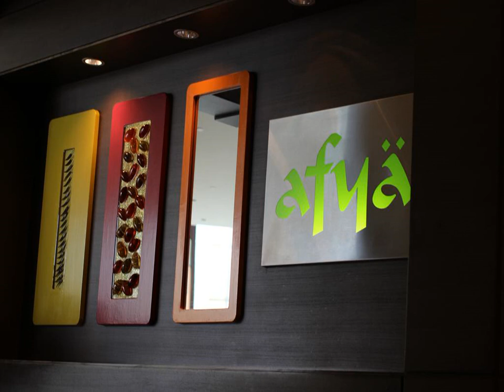Traders Hotel Qaryat Al Beri Abu Dhabi, by Shangri-la - Abu Dhabi - United Arab Emirates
Traders Hotel Qaryat Al Beri Abu Dhabi, by Shangri-la hotel city: Abu Dhabi - Country: United Arab Emirates

Address: Between The Bridges; zip code:

With a private beach and CHI spa, Qaryat Al Beri offers luxurious accommodation 10 minutes’ drive from Abu Dhabi Airport. It offers an outdoor pool, rooms with LCD TVs and free Wi-Fi.

 -- Doté d'une plage privée et d'un spa CHI, le Qaryat Al Beri propose un hébergement luxueux à 10 minutes en voiture de l'aéroport d'Abou Dabi.

 -- El Qaryat Al Beri ofrece un alojamiento de lujo a 10 minutos en coche del aeropuerto de Abu Dabi. Cuenta con playa privada, spa CHI, piscina al aire libre y habitaciones con TV LCD y conexión Wi-Fi gratuita.

 -- Mit einem Privatstrand und dem Spa CHI begrüßt Sie das Qaryat Al Beri. Nur 10 Autominuten vom Flughafen Abu Dhabi entfernt wohnen Sie hier in einer luxurösen Unterkunft.

 -- Het Traders Hotel Qaryat Al Beri Abu Dhabi, by Shangri-la ligt op 10 minuten rijden van de luchthaven Abu Dhabi. Het beschikt over luxueuze accommodatie en heeft een eigen strand en een wellnesscentrum genaamd CHI.

 -- Sito a 10 minuti d'auto dall'aeroporto di Abu Dhabi, il Qaryat Al Beri offre una spiaggia privata, il centro benessere CHI, una piscina all'aperto e camere lussuose con TV LCD e connessione Wi-Fi gratuita.

 -- Com uma praia privada e o Spa CHI, o Qaryat Al Beri dispõe de acomodações luxuosas a 10 minutos de carro do Aeroporto de Abu Dhabi. Apresenta uma piscina exterior, quartos com televisão LCD e acesso Wi-Fi gratuito.

 -- Traders Hotel Qaryat Al Beri Abu Dhabi, by Shangri-laは、プライベートビーチ、CHIスパ、豪華な客室を提供するホテルで、アブダビ国際空港から車で10分です。屋外プールを併設し、液晶テレビと無料Wi-Fi付きの客室を用意しています。  広々とした客室にはそれぞれ、バスルーム（モンスーンシャワー付）、ピローメニュー、エグゼクティブ・ライティングデスク、品揃えの豊富なミニバーが備わり、海や内陸の景色を望めます。 ...

 -- Qaryat Al Beri 酒店设有私人海滩和CHI spa 浴场，并在距离阿布扎比机场（Abu Dhabi Airport）有10 分钟车程处为客人提供豪华的住宿空间。酒店亦拥有一个室外游泳池，并提供配有液晶电视和免费无线网络的客房。  每间宽敞的客房都设有一间带季风淋浴的浴室、枕头选单和一张行政办公桌。Traders Hotel Qaryat Al Beri Abu Dhabi by Shangri-la 酒店的客房还设有储备丰富的迷你吧，并享有大海或陆地的景色。  Qaryat Al...

 -- Hotel Qaryat Al Beri oddaje do dyspozycji Gości prywatną plażę i spa CHI. Obiekt ten oferuje luksusowe zakwaterowanie w odległości 10 minut jazdy od lotniska w Abu Zabi.

 -- Отель Qaryat Al Beri находится в 10-ти минутах езды от аэропорта Абу-Даби. К услугам гостей частный пляж, спа-салон CHI и роскошные номера.

 -- Qaryat Al Beri har en egen strand och ett CHI-spa. Här erbjuds lyxigt boende 10 minuters bilresa från Abu Dhabis flygplats. Hotellet har en utomhuspool, samt rum med LCD-TV och gratis Wi-Fi.

 -- يقدم فندق Qaryat Al Beri إقامة فخمة على بعد 10 دقائق بالسيارة من مطار أبو ظبي، بالإضافة إلى شاطئ خاص ومركز CHI للسبا. كما يقدم مسبحاً في الهواء الطلق وغرفاً مزودة بتلفزيونات ذات شاشات إل سي دي وخدمة واي فاي مجانية.

 -- Το Qaryat Al Beri διαθέτει ιδιωτική παραλία και το σπα CHI. Προσφέρει πολυτελή καταλύματα σε απόσταση 10 λεπτών οδικώς από το Αεροδρόμιο του Άμπου Ντάμπι. Παρέχει εξωτερική πισίνα, δωμάτια με τηλεόραση LCD και δωρεάν Wi-Fi πρόσβαση.

 -- Qaryat Al Beri har privat strand, et CHI spa og luksuriøse rom 10 minutters kjøring fra Abu Dhabi lufthavn. Det har utendørsbasseng, rom med LCD-TV og kostnadsfri Wi-Fi.  Hvert romslige rom har bad med regndusj, putemeny og et flott skrivebord.